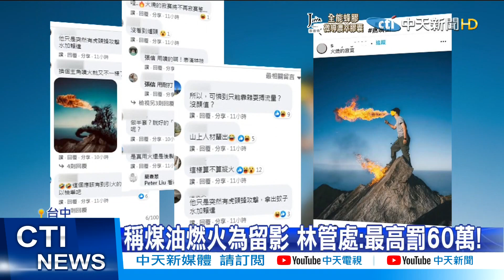【每日必看】攝影師IG秀鳶嘴山"噴火"照 網罵"縱火"!@中天新聞CtiNews 20211013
台中和平區鳶嘴山，山頂是拍美照的熱點，有一名攝影師，在這個月9日，就攀上鳶嘴山，拍下手持火炬，用嘴巴噴火的相片，照片一出，讓許多人看了很生氣，認為這樣玩火，有燒山的疑慮，攝影師緊急發聲明道歉，不過東勢林管處說，他們已經違反森林法，可處12到60萬元，警方也已經介入調查。

歌名: Sunspots
作者: Jeremy Blake
類型: Dance & Electronic
氣氛: Happy Music